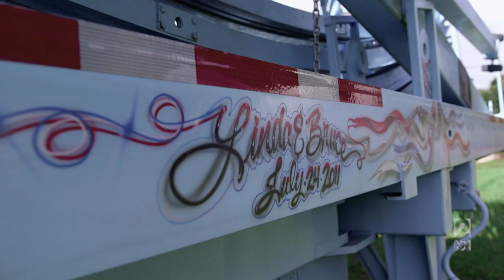My Strange Addiction: Married to a Carnival Ride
This Florida woman is married to her one and only...a carnival ride. My Strange Addiction documents the shocking stories of people who are battling obsessive behaviours that are on the verge of taking over their lives.